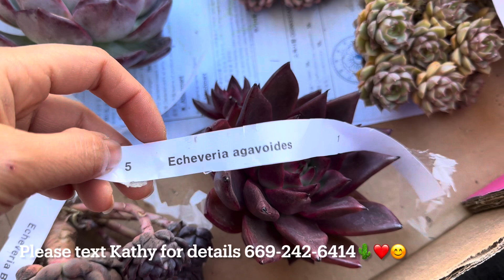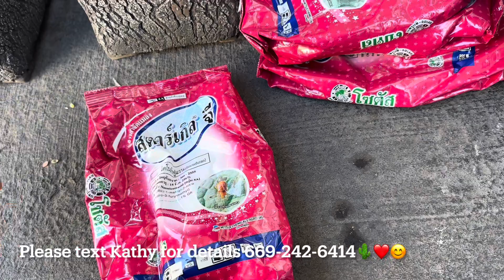12/4 Aeo. arboreum'Rubrolineatum', black cat eye, Diamond state, sedum hernandezii, heart delight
Welcome to Cactus & succulents lover

• Ship inside USA
• Buyers pay shipping cost+ handling.
• Ship bare root.